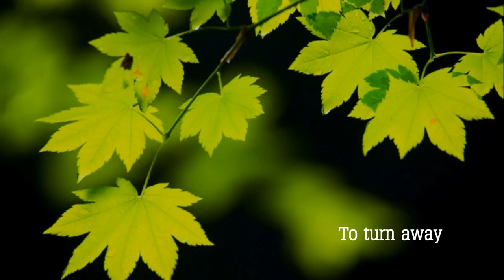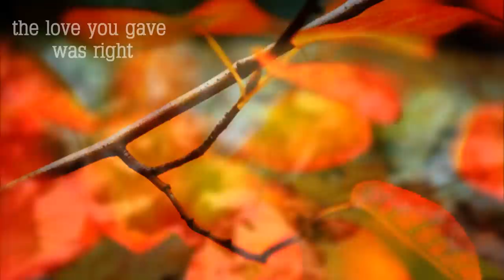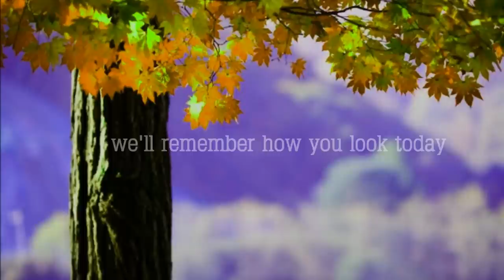Claudine Longet - It's Hard To Say Goodbye (1968)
In 1968, French singer and actress Claudine Longet lent her voice to the very first Roger Nichols and Paul Williams collaboration.  The song "It's Hard To Say Goodbye" can be found in the "Love is Blue" album of Longet.